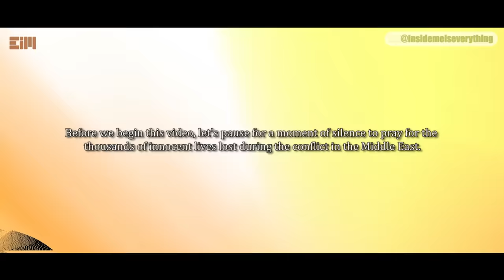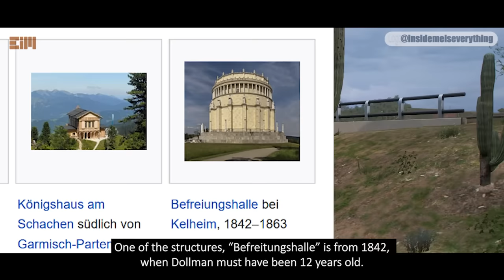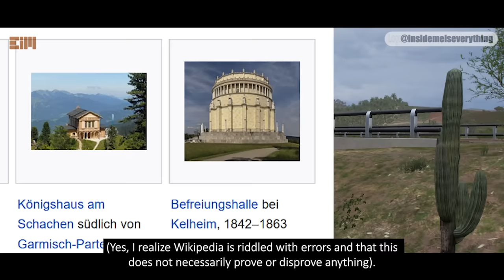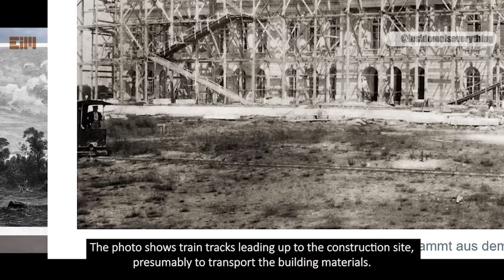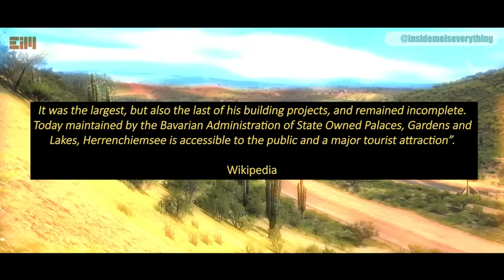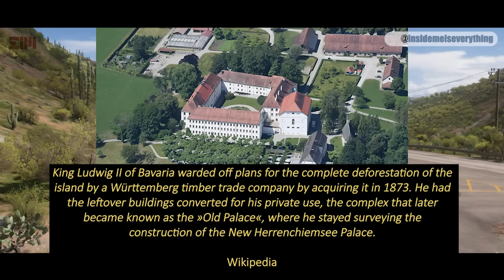PEOPLE HAVE NO IDEA WHAT SECRETS HAVE BEEN HIDDEN IN THIS PHOTO